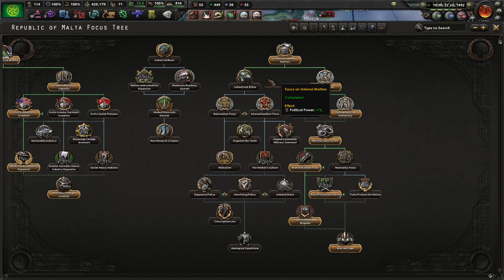The Road to 56: Celtic Republic Episode 6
Germany turns against the Soviet Union, and I discover that Cyprus and Malta are independent countries now. I have no idea if that just happened or if it's related to the mod setup this time.

I don't why I didn't use a shared thumbnail until now. Does it work?